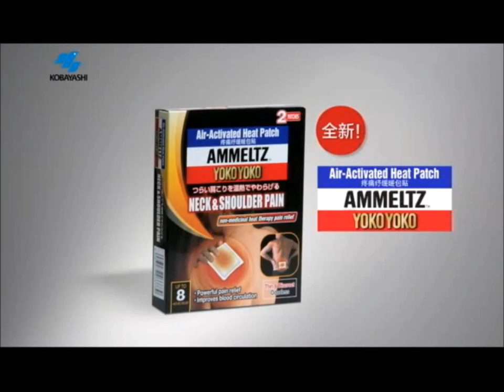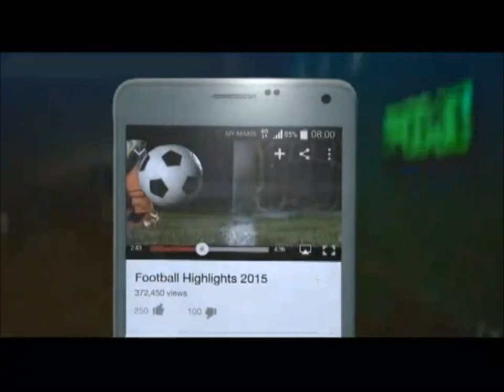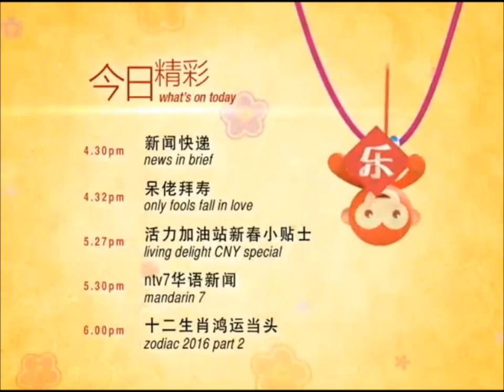NTV7 ad break (9.2.2016 - 16:50)